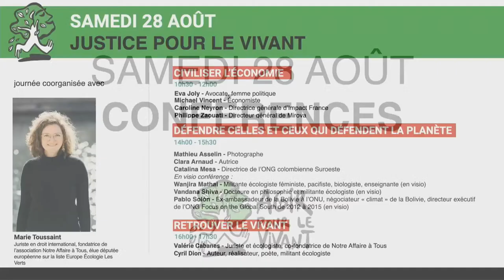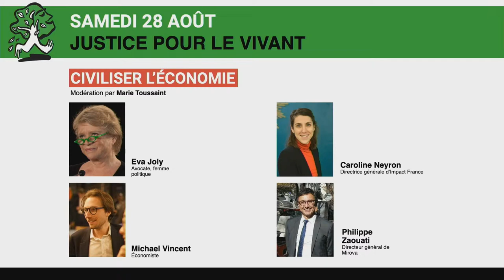Civiliser l'économie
Eva Joly,
Avocate, femme politique.
Michael Vincent,
Économiste.​
Caroline Néron,
Directrice générale d'Impact France.
Philippe Zaouati,
Directeur général de Mirova.